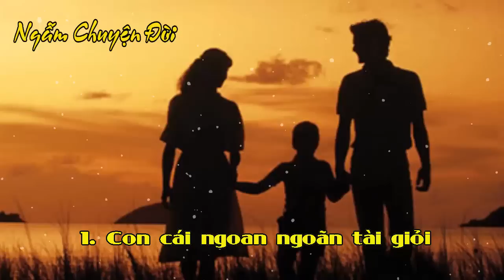Tin tức nhanh và chính xác nhất ngày 24/10/2023/Tin nóng Việt Nam Mới Nhất Hôm Nay/Bantinnong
Tuổi già Sống Trong Tủi Nhục Nếu Không Có Được 5 Thứ Này
Ngẫm Chuyện Đời Với mục tiêu cung cấp cho cộng đồng những bài viết mang tính nhân văn ,giáo dục tưởng sâu sắc về đời sống ,con người
✪ Tuyên bố miễn trừ các trách nhiệm pháp lý:
- Kênh Ngẫm Chuyện Đời  xây dựng các nội dung không nhằm đả kích, bôi nhọ bất cứ cá nhân, tổ chức nào.
- Kênh Ngẫm Chuyện Đời  không chịu bất cứ trách nhiệm nào liên quan đến các bình luận của khán giả.
© Bản quyền: Thuộc về Kênh Ngẫm Chuyện Đời , Qúy vị vui lòng không Reup video,hình ảnh, âm thanh của Kênh.
❤ Cảm ơn quý vị khán giả đã theo dõi và ủng hộ kênh của chúng tôi  !